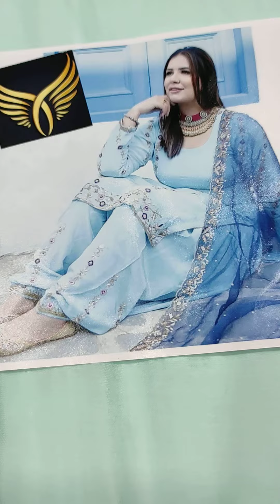sale sale, 7888326497, art treanding #